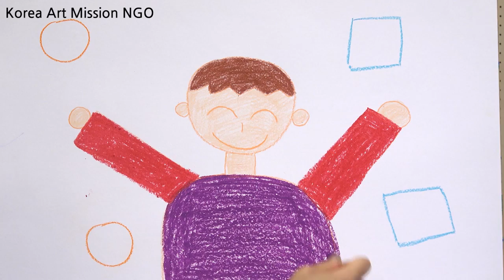أشرطة فيديو تعليم الفن للأطفال اللاجئين beginner level 2-10